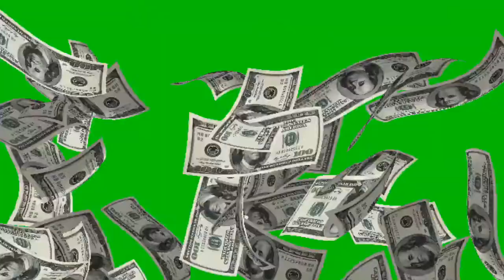Green Screen - Lamp +more